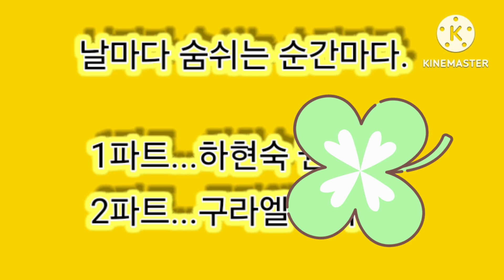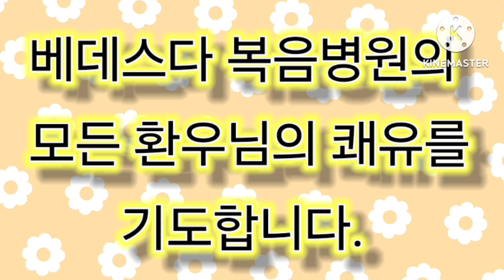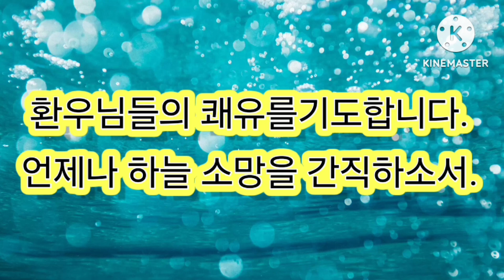날마다숨쉬는순간마다 오카리나찬양 오카리나2중주 베데스다복음병원 병원교회예배특주 하현숙오카리나tv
베데스다 복음병원 환우님분들
주께서 치료의광선을 발하시사
나음받는 은혜 임하시길 기도합니다